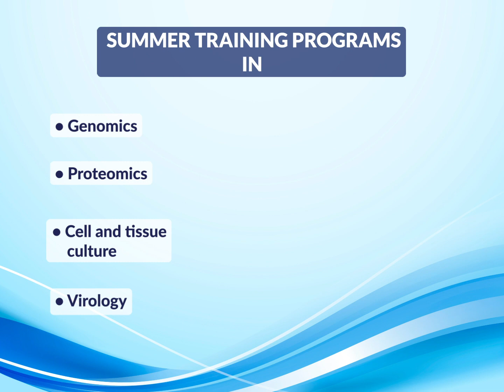Summer Training Programs 2023 | DNA Labs - A Center for Applied Sciences Dehradun.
Registration started for Summer training for various Research Projects/ Dissertation work / short-term training Programs. UG/PG candidates from Biotechnology, Microbiology, Biochemistry, Medical Lab Technology, Applied Zoology and Botany, Forensic Sciences, Food Technology, etc. can apply.

LINK FOR ONLINE REGISTRATION FOR THE TRAINING PROGRAM: Check the first Comment.

H.O Address: Vidhya Vihar, Phase I, Kargi Road, Dehradun, Uttarakhand
Address: Laxmipur Behind Vigyan Dham, Near ITDR, Jhajra, Dehradun, Uttarakhand.